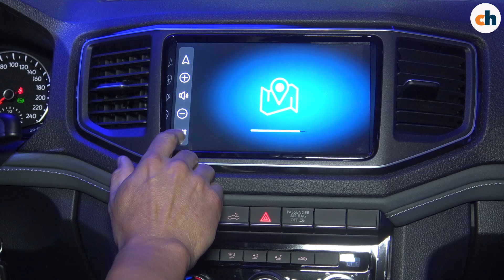Diego Cassino, CEO de Autos Mediterráneos